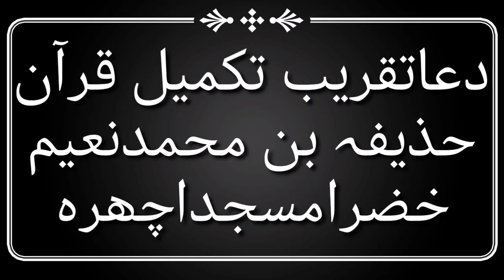Dua Taqreeb-e-takmeel Quran Huzaifa bin M.Naeem Khizra Masjid (Ichra)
Dua Taqreeb-e-takmeel Quran Huzaifa bin M.Naeem Khizra Masjid (Ichra)islamic